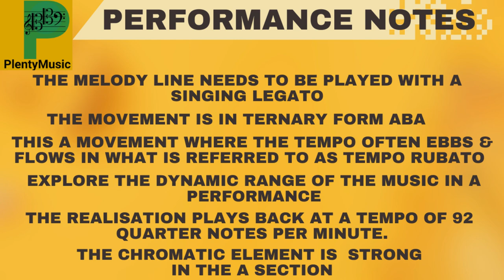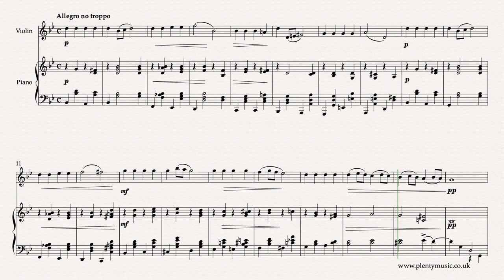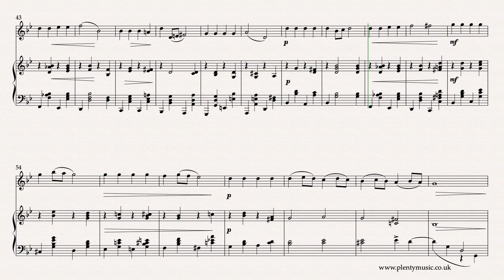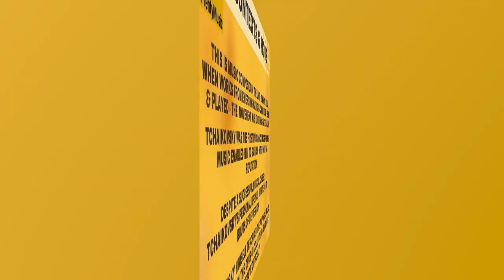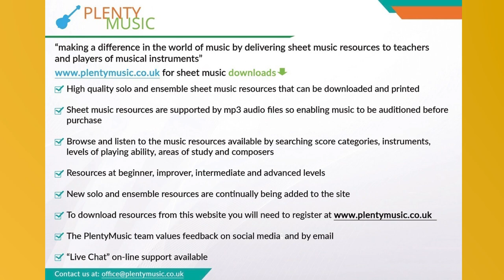Tchaikovsky P. I. | Chanson Triste arr. violin & piano | intermediate level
Tchaikovsky’s ChansonTriste arranged for violin & piano The realisation plays back at 92 quarter note (crotchet) beats to the minute. Available from PlentyMusic for 1 credit.

One of Tchaikovsky’s most popular pieces composed in 1878 for piano and arranged for violin & with piano accompaniment in the original key of G minor.  It is a ternary form ABA movement in a reflective melancholy mood.

It has a regular phrase structure and the melodic line needs to be played with a singing legato. Accompanying pianists need to make appropriate use of the sustaining pedal although it is not indicated in the sheet music download.

When performing the music be aware that tempo changes particularly at the end of phrases are appropriate. The music needs to be delivered with expression and a range of dynamics. Tchaikovsky tends to indicate a full range of dynamics  in his writing.

There is a chromatic element in the harmonic writing particularly in the A section.

Playing the G minor scale in both the harmonic and melodic forms would be excellent preparation for playing this intermediate level work.

There are 12 piano pieces in the Opus 40 collection. They can be essentially be described as salon music which is music composed intended  for home use in the 19th century drawing room possibly with a small  audience  in attendance.